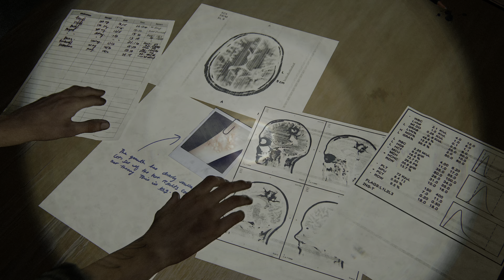The Last of Us Part II - Part 15 | 4K HDR | Hard Mode Walkthrough Gameplay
●Wanted: Weapons of Fate | Part 1 (Act 1, Act 2, Act 3) | Boss Fights Swat Leader, The Russian | XBOX

●Resident Evil 3 Remake Gameplay Walkthrough Part 1 [4K 60fps] HDR - XBOX ONE X - First 60 Minutes